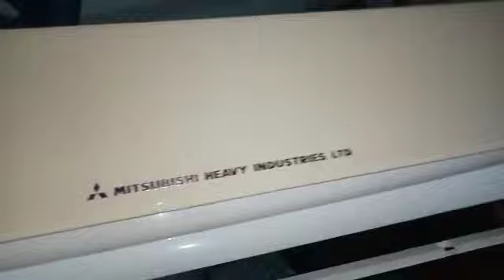Belajar ac sangat mudah dan gampang disini kita belajar cara buka cover AC merek Mitsubishi